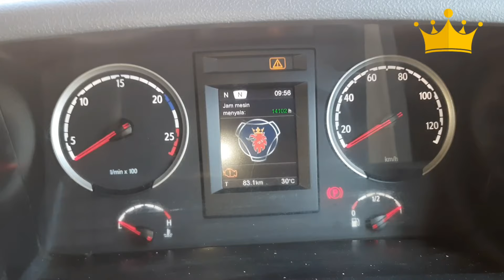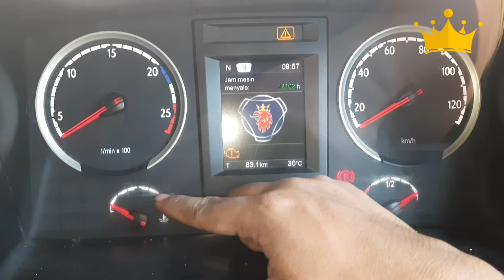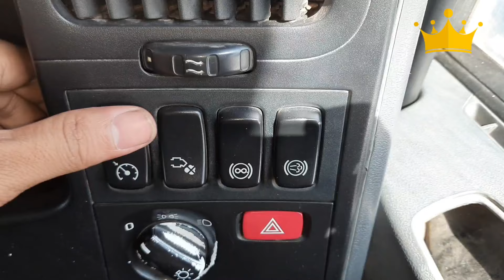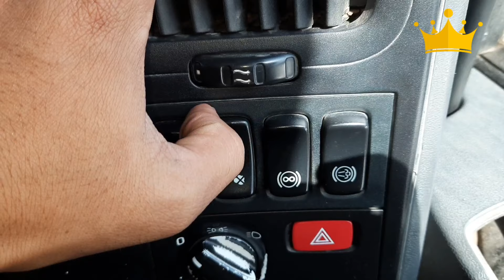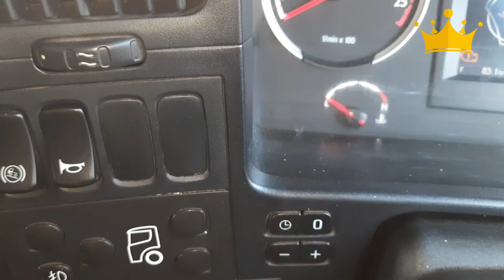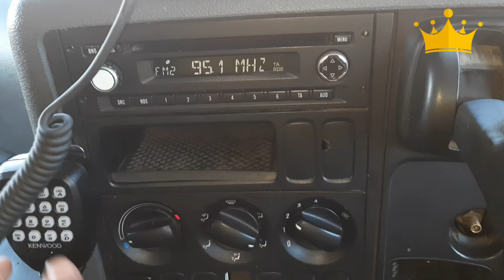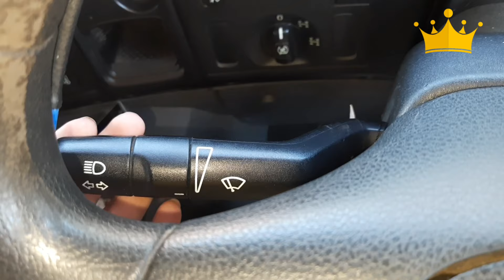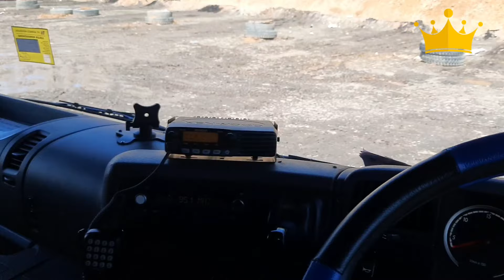Scania Truck - Review Interior Scania P 410 HT by Muhen TV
Di sini kita akan membahas tentang interior, panel dalam cabin scania P 410 HT. Setelah melihan video ini kita bisa membedakan interiornya dengan scania P 410 XT yang ada pada episode sebelumnya. Sehingga kita lebih paham perbedaan antara keduanya dalam konteks interiornya.

5 axle scania truck,
how to tilt the cab on a scania truck,
how to download scania truck driving simulator for android,
test drive scania truck,
how to draw a scania truck step by step,

2020 scania truck review,
2021 scania truck,
2023 scania truck,
2022 scania truck,
scania 440 truck,
scania truck 500,
scania 540 truck,
scania truck 6x6,
scania 6x6 truck,
truck simulator ultimate scania r420 6x4,
truck simulator ultimate scania r420 6x4 top speed,
scania truck 770s,
euro truck simulator 2 scania 770s,
scania truck driving simulator download for windows 7,
scania 770 euro truck
scania truck 94,
scania truck 999
scania P 410 XT
scania P 410 HT
scania P 410